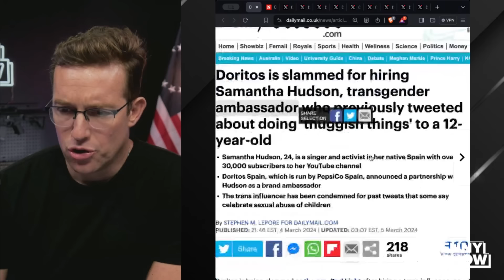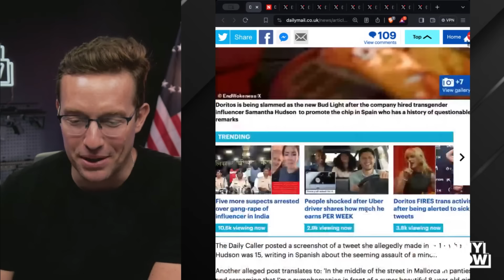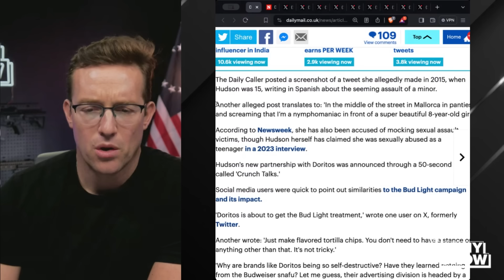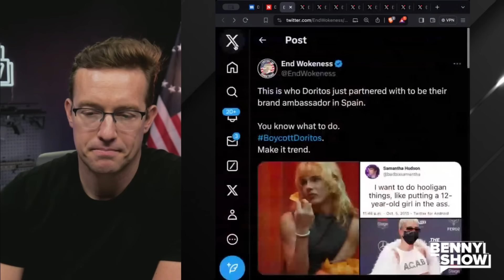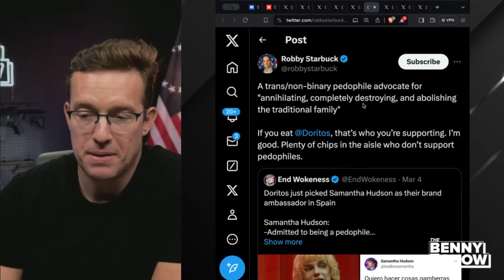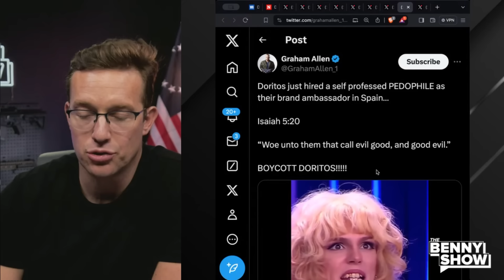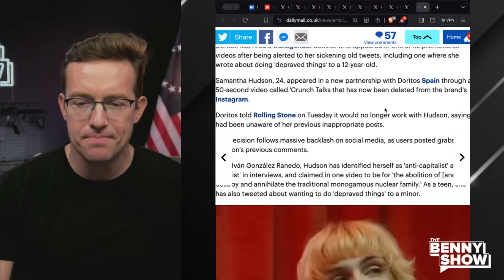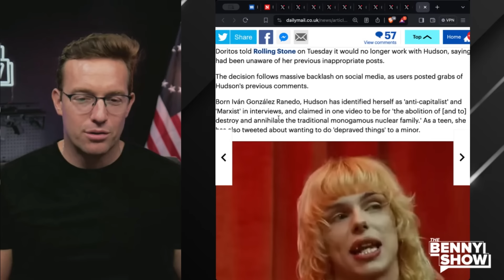The New Bud Light: Doritos 'Dylan Mulvaney' Gets FIRED After Child Predator Tweets EXPOSED, BACKLASH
Looks like Doritos almost pulled a Bud Light...